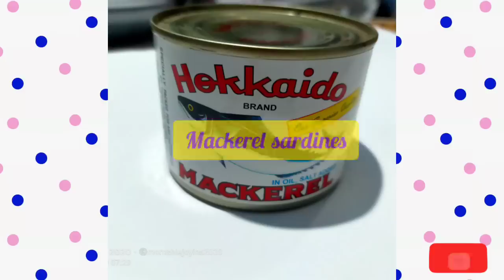MONGGO/UDONG WITH MACKEREL RECIPE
Ingredients are:
UDONG100GMS
250 grams monggo
Malunggay leaves
1 small can mackerel sardines
Onion
Garlic
Fish sauce
Oil for sauté
Water